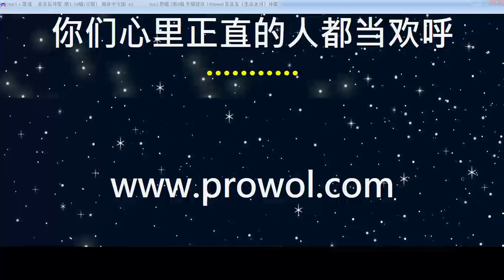[ 诗篇32篇 全篇 ] 得赦免其过遮盖其罪的（曲1） 生命水河诗歌 经文诗歌 敬拜赞美诗歌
专辑6　第4首
经文诗歌　圣经章节：诗篇32篇全篇 「歌词」：
﹝大卫的训诲诗。﹞

得赦免其过 遮盖其罪的
这人是有福的

凡心里没有诡诈
耶和华不算为有罪的
这人是有福的 这人是有福的

我闭口不认罪的时候
因终日唉哼而骨头枯干

黑夜 白日
你的手在我身上沉重
我的精液耗尽
如同夏天的干旱

我向你陈明我的罪
不隐瞒我的恶

我说：
我要向耶和华承认我的过犯
你就赦免我的罪恶

为此 凡虔诚人都当趁你
可寻找的时候祷告你
大水泛溢的时候
必不能到他那里

你是我藏身之处
你必保佑我脱离苦难
以得救的乐歌四面环绕我

我要教导你
指示你当行的路
我要定睛在你身上劝戒你

你不可像那无知的骡、马
必用嚼环、辔头勒住牠
不然 就不能驯服

恶人必多受苦楚
惟独倚靠耶和华的
必有慈爱四面环绕他

你们义人应当靠耶和华
欢喜快乐
你们心里正直的人都当欢呼